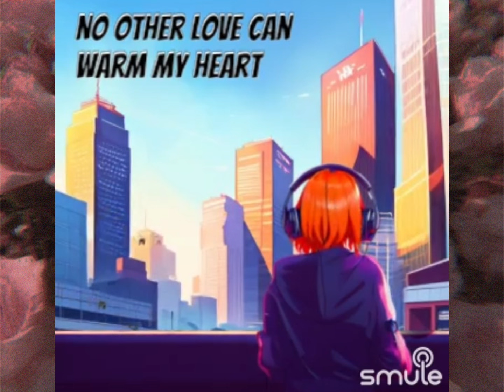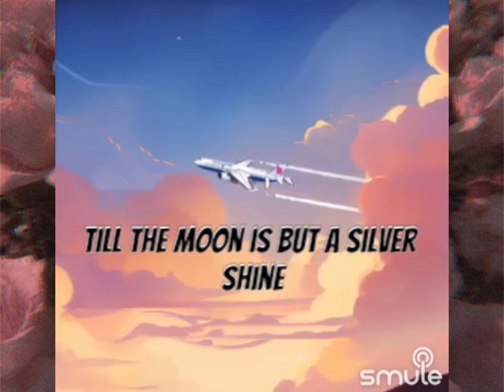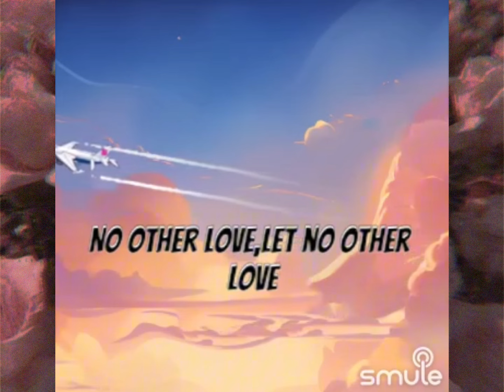NO OTHER LOVE A MASTERPIECE OF CESAR MANALILI THAT WARMS THE HEART OF EVERYONE♥️🎶smule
The masterpiece of Guitar Master Cesar Manalili a song of Late Jo Stafford and now on smule songbook with the lyrics arrangement  of yours truly without any copyright intentions just to give life to the song through singing this romantic No othet love.

On this video an exciting guesting of the collaborator who sung perfectly this piece with me the unfading golden voice of a man who seems to credit the whole song and sounds another MASTERPIECE OF MANALILI's art of music.